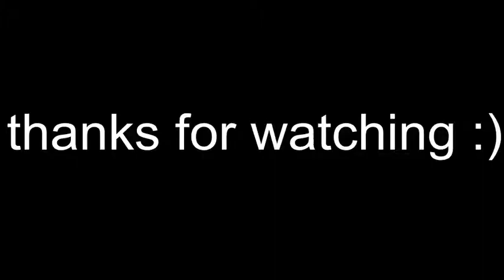Personal Vlog 002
Hi people of the internet!
in this mini vlog i show you all my new camera!